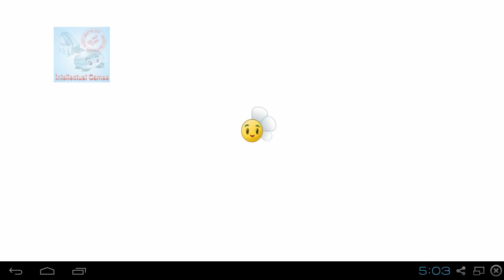Plants vs Zombies 2 - Feastivus Pinata 23 12 14 Coconut Cannon New Costume Plants vs Zombies 2